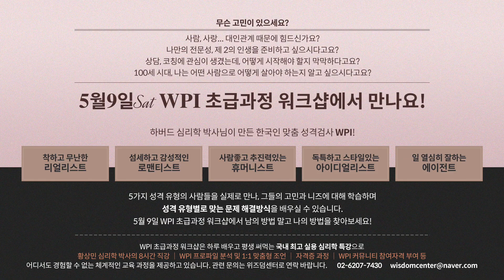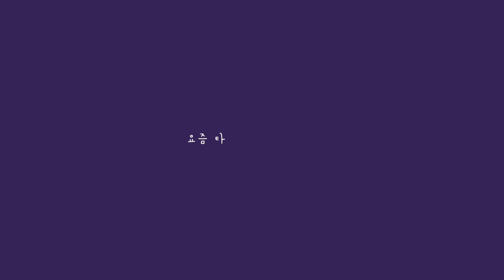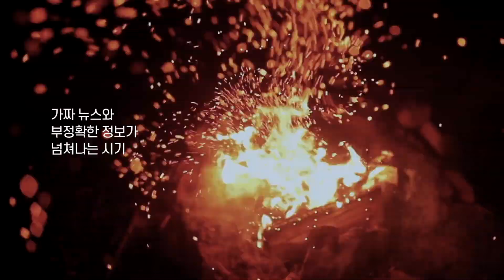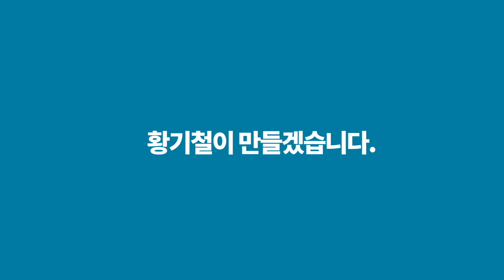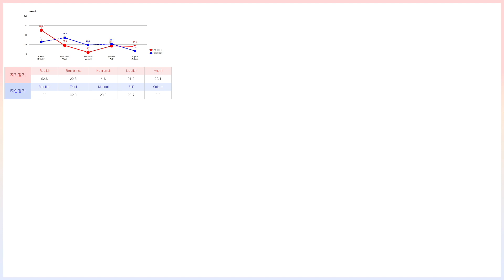[라이브상담] ADHD 대학생에서 성공한 사업가가 된 비법 (2부)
" 당신의 후원으로 쑥쑥 크는 황심소 "
카카오톡 송금후원 - 카카오톡 ID 검색 : whangsimso

1) 사연보내기

2) 황심소 관련 홈페이지

---황심소 인스타그램 ID---
whangaimso
---황심소 트위터 ID---
whangsimso

3) 황심소에서 광고주를 모십니다.

4) WPI 워크샵 문의